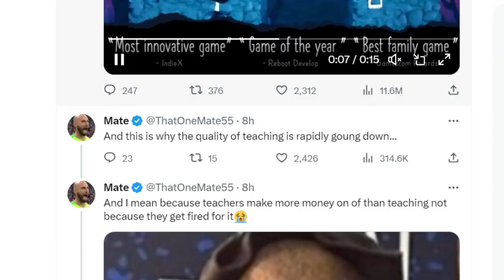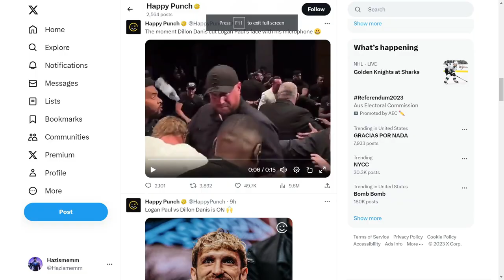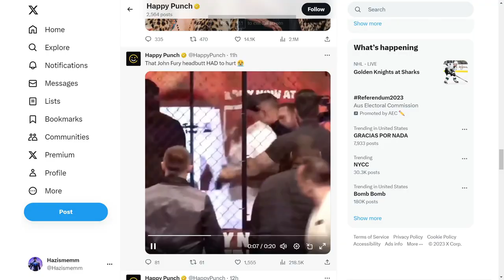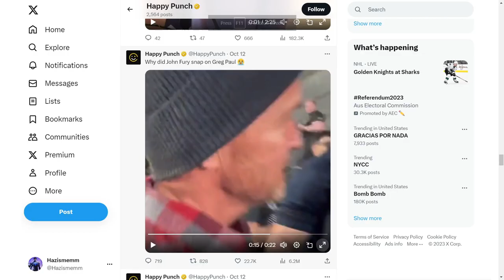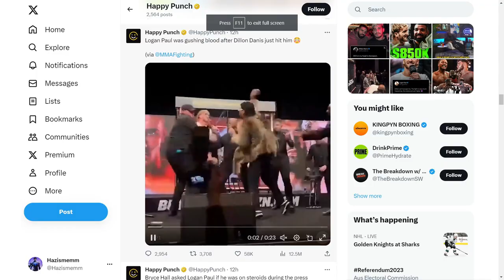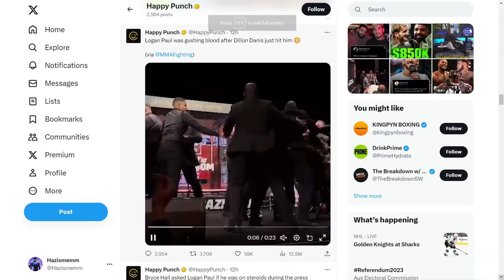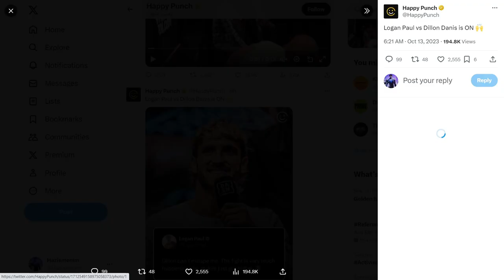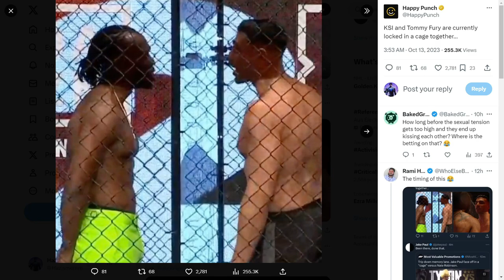YOUTUBER BOXING IS CRINGE COMEDY GOLD (I SECRETLY LOVE IT)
This sheet too funny for real though what u think of this High school musical ass drama we are being served